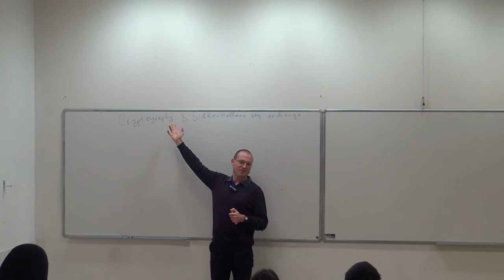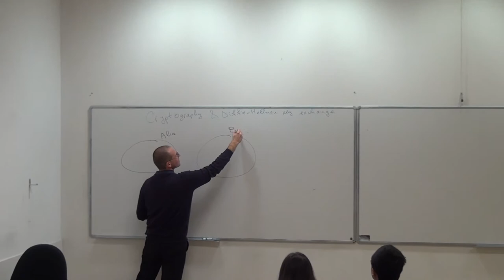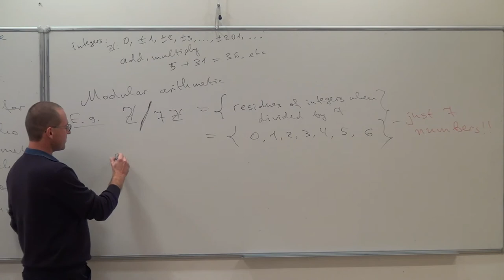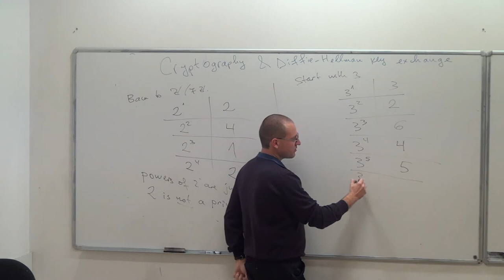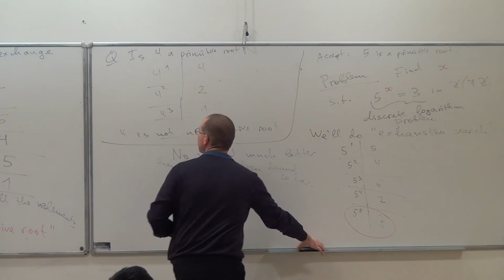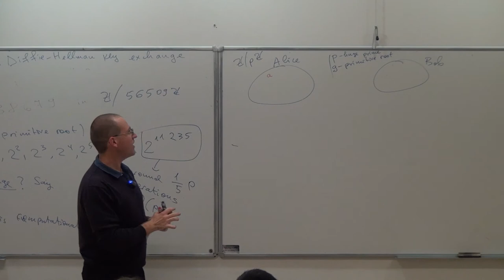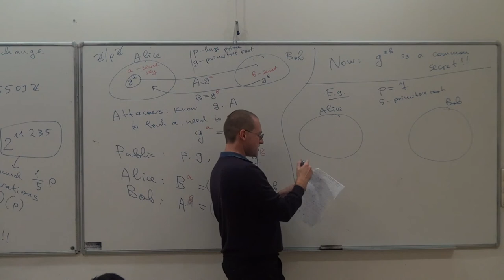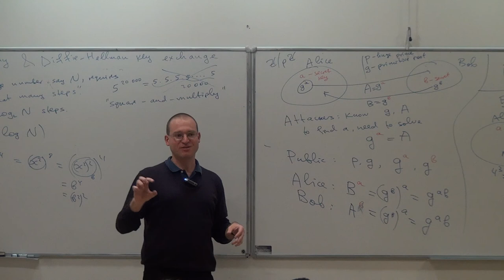Kaloyan Slavov - Cryptography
(November 26, 2012) AUBG Professor Kaloyan Slavov gives an inspiring introduction to basic cryptographic concepts and elaborates on Diffie-Hellman key exchange. Professor Slavov has graduated from Harvard and MIT, and is currently an Adjunct Assistant Professor of Mathematics at the American University in Bulgaria.